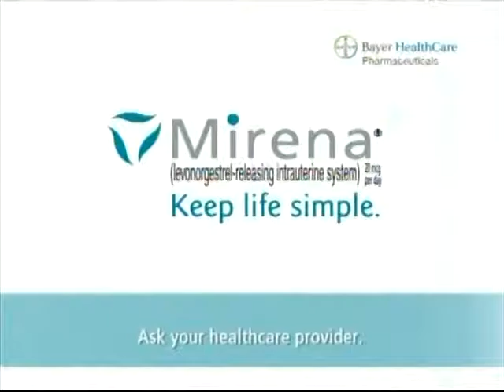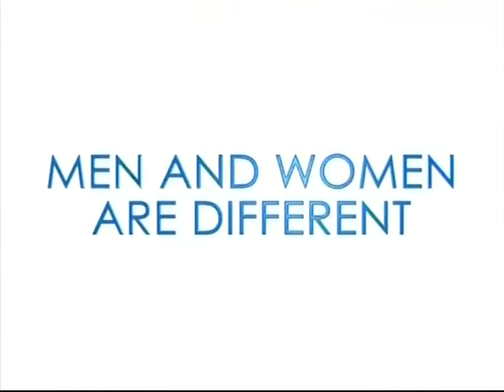RH 1384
Ryan's Hope